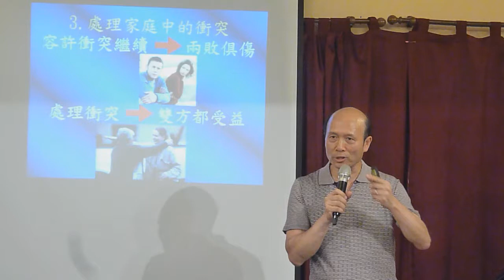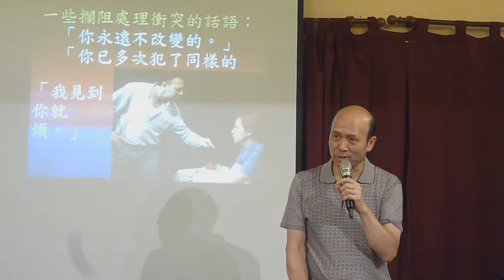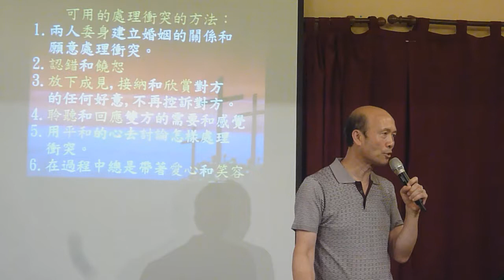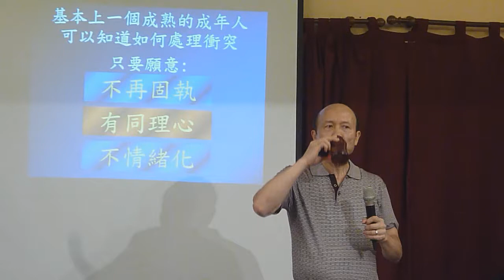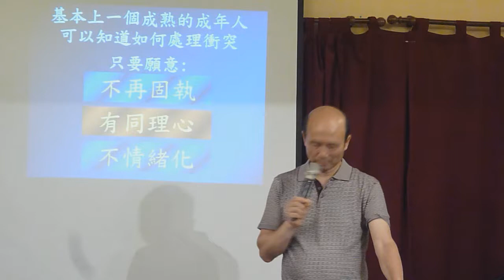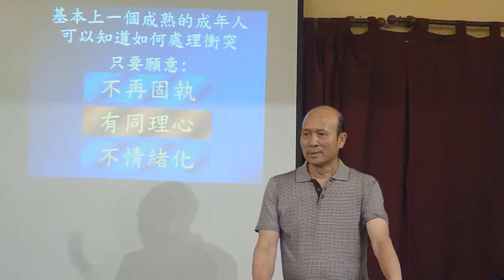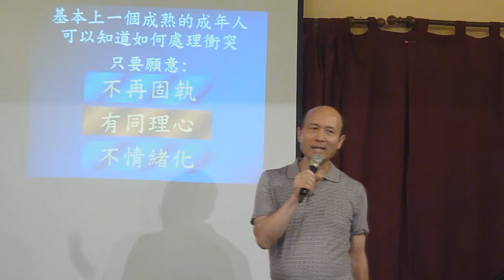輕鬆得勝8F-生活問題6-婚姻中的衝突-葉牧師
頗多人在婚姻中有各樣衝突，有些人會因為衝突而對婚姻失望，覺得太難處理，也會活得痛苦。靠著耶穌我們真的可以處理婚姻中的問題，我在這影片中講出一些實際的方法去處理衝突，你若覺得你婚姻中的衝突很大，我歡迎你找我的，我曾經靠著主幫助不少人挽救婚姻。
輕鬆得勝是一個發揮生命的教導：幫助人跟從神完美的計劃，有三個部分：1.活在神的愛和奇妙計劃之中,2.處理生命所有問題,3.活出聖靈的果子和策略性地發揮生命。我樂意來你的教會介紹，可以幫助領袖和教友生命成長和發揮生命，幫助教會增長。
我在每星期一晚六時至九時，在新曙光教會帶領訓練聖靈恩膏聚會，地址：九龍油麻地彌敦道523號禮基大廈十四樓AB，油麻地地鉄B1出口，橫過窩打老道就是禮基大廈。
輕鬆得勝有十個要點：1．天天飽得神的慈愛。2．我們常常信靠神、親近神和遵從神，神就凡事祝福我們。3．神在每個基督徒生命中都有極奇妙的計劃。4．不要讓人和環境破壞神的計劃。5．用屬神的價值觀取代破壞性的世界價值觀。6．我們可以靠主勝過罪。7．靠著醫治我們的神，我們能夠處理生命中任何傷害、性情上的問題、負面思想和情緒、和負面潛意識。8．靠主處理所有實際生活中的問題。9．我們若全心親近神，可以追求充滿聖靈的果子。10．我們全心信靠神、親近神、順服神、學習耶穌的生命、發揮我們的恩賜、盡一切的責任和策略性地發揮我們的生命，就能行在神完美的計劃之中。輕鬆得勝放了在